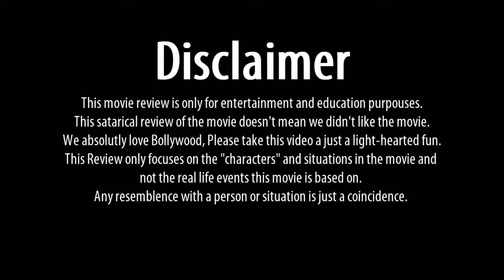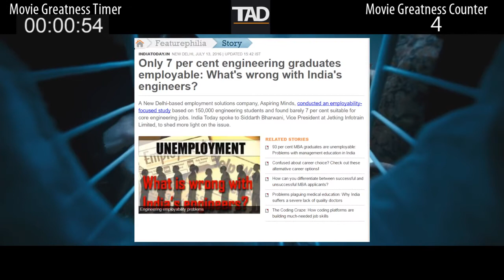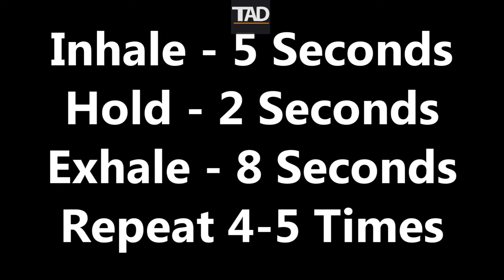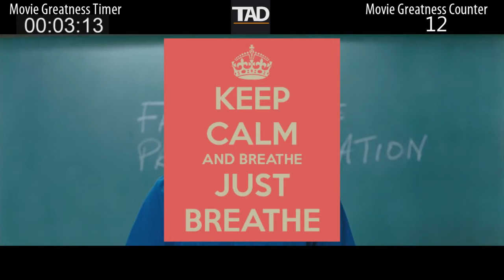3Idiots Mistakes Gone Wrong Scenes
Hi Guys. Welcome To my small Youtube channel.
this video is a compilation of scenes gone wrong or revealing mistakes Scenes But still this movie is a very very nice movie that a mix emotions you will feel while watching this movie, here are some clips revealing mistakes.